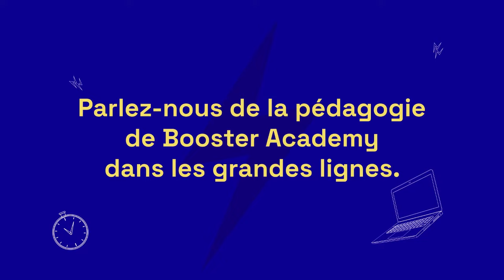Quelles formations chez Booster Academy ?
Bonjour à tous et bienvenue sur notre chaîne dédiée à la formation commerciale et à l'art de la relation client ! Ici, nous croyons fermement que le succès d'une entreprise repose sur sa capacité à comprendre et à interagir efficacement avec sa clientèle.

Que vous soyez un professionnel de la vente à la recherche de conseils pratiques, un entrepreneur souhaitant améliorer sa stratégie commerciale, ou tout simplement curieux d'en apprendre davantage sur les techniques de persuasion et de fidélisation, vous êtes au bon endroit !

Notre objectif est de partager avec vous des connaissances approfondies, des astuces éprouvées et des stratégies innovantes pour vous aider à développer vos compétences commerciales et à bâtir des relations solides avec vos clients. Nous aborderons des sujets variés tels que la prospection, la négociation, la gestion des objections, la communication efficace et bien plus encore.

Ensemble, nous explorerons les meilleures pratiques du secteur, en nous appuyant sur des exemples concrets et des études de cas inspirantes. Vous pourrez ainsi acquérir des compétences pratiques que vous pourrez mettre en œuvre immédiatement dans votre quotidien professionnel.

Rejoignez notre communauté dynamique et passionnée de professionnels de la vente, d'entrepreneurs et de toute personne désireuse d'améliorer ses compétences commerciales.

Préparez-vous à transformer votre approche commerciale et à devenir un expert de la relation client ! Ensemble, construisons des bases solides pour le succès de votre entreprise.

C'est parti pour une aventure passionnante au cœur du monde de la vente et de la relation client !